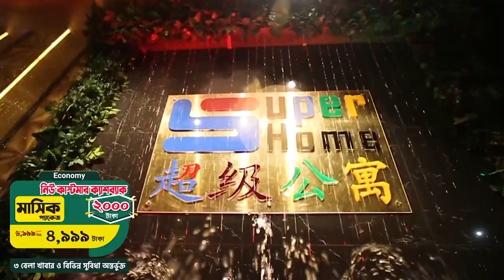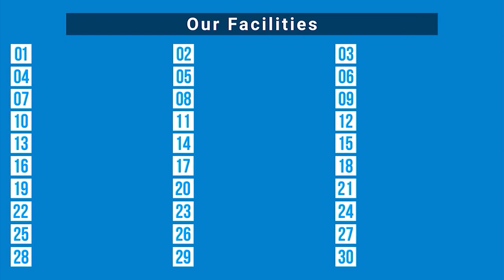ব্যাচেলর সমস্যা সমাধানে সুপার হোম আবিষ্কার করেছে নানা ধরনের ব্যবস্থা | 1/3/7/15 days & monthly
সুপার হোম, হোস্টেল ইন্ডাস্ট্রিতে আবিষ্কার করেছে কম খরচে ১দিন,৩ দিন, ৭ দিন, ১৫ দিনের প্যাকেজ।

তাছাড়া, সুপার হোমে রয়েছে ৩ বেলা খাবার, ফ্রি লন্ড্রি, জিম, ওয়াইফাই, এসি রুম, লবিসহ ৩০+ সুবিধা যা অনেক জায়গাতেই দেখা মিলবে না। চাকুরীজীবী, ব্যবসায়ী, ছাত্র থেকে শুরু করে সকল ধরনের ব্যাচেলরদের জন্য সুপার হোম আরও নানান বিষয় আবিষ্কার করে যাবে। সাথে থাকার জন্য ধন্যবাদ।

ভবিষ্যৎ-এ সুপার হোমে থাকার জন্য ফর্মটি ) ফিল আপ করে রাখতে পারেন।